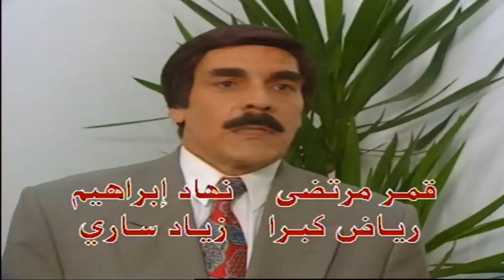صايم وعصبي 😡 مو تارك واحد من شرو وآخرها وقعة مع ناس ما بترحم 🚶‍♂️👊